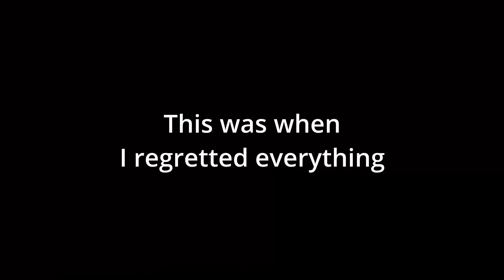hypixel skywars is my fear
Minecraft skywars
Just testing my editing skill (it not that great)
will be posting more , comment what I should do :)